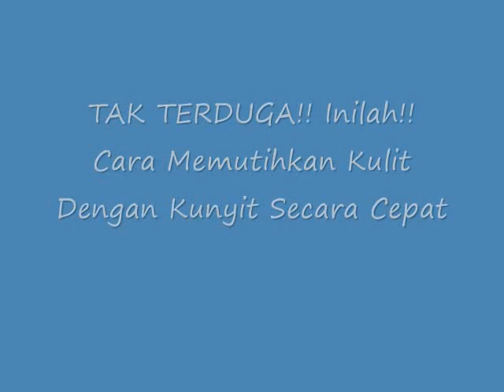TAK TERDUGA!! Inilah!! Cara Memutihkan Kulit Dengan Kunyit Secara Cepat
Cara Memutihkan Kulit Dengan Kunyit Secara Cepat